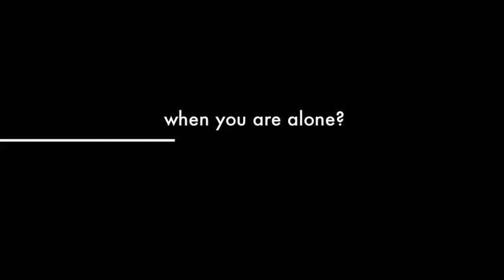950 Dr Speron Medical Spa Chicago Plastic Surgery Video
Dr. Sam Speron is a Chicago Plastic Surgeon and is widely recognized by the media as a leading expert on Chicago plastic surgery and Chicago cosmetic surgery.  Dr. Speron is a Chicago Plastic Surgeon and proud member of both the American Society of Plastic Surgeons (ASPS) and the American Society of Aesthetic Plastic Surgeons (ASAPS).  Dr Speron is Board-Certified with the American Board of Plastic Surgery.